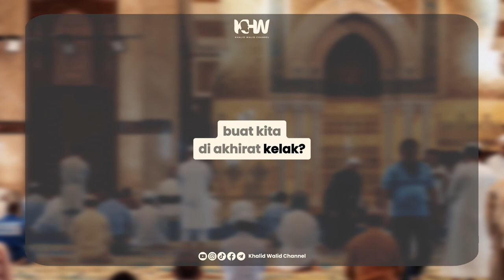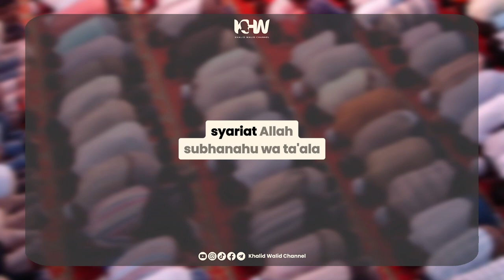Jaga Shalatmu, Perbaikilah Shalatmu